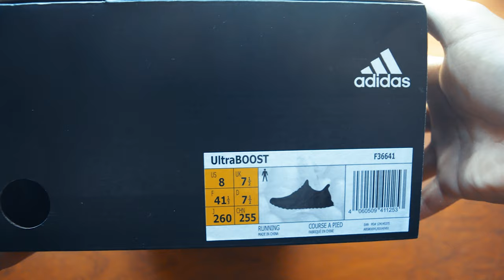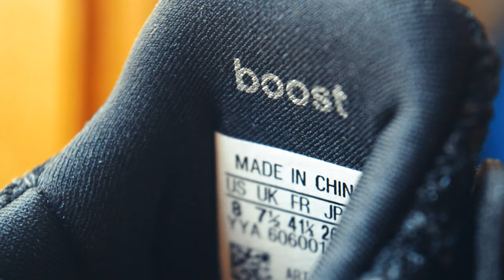GIVEAWAY Triple Black Adidas Ultra Boost + Unboxing [OPEN]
To enter to win a pair of Ultra Boosts you must:
2. Like this video

You may comment as many times as you like, winner will be selected randomly from comments.

Camera : Nikon D3200 with 18-55mm lens kit.